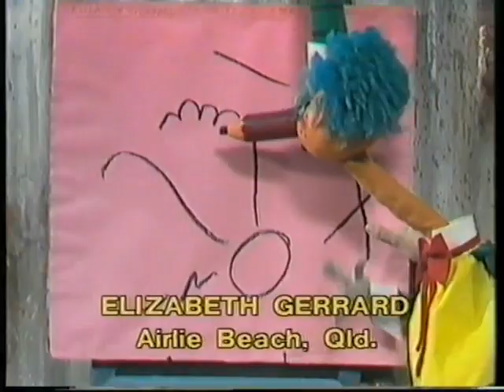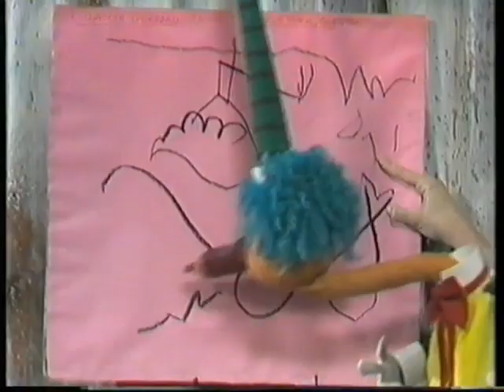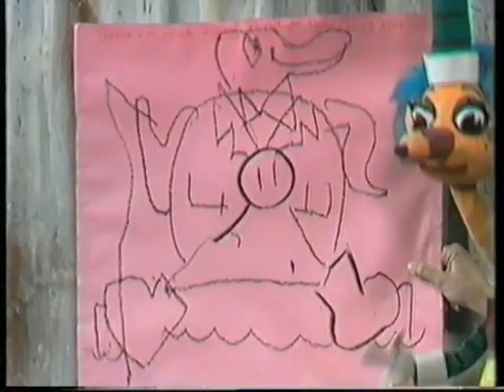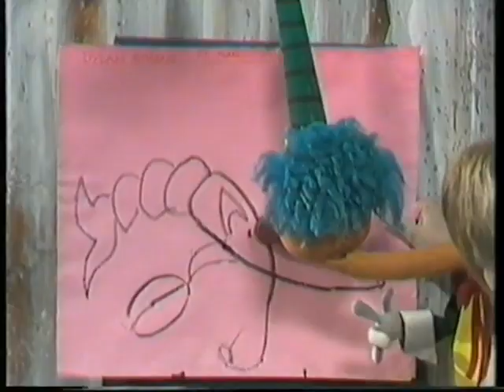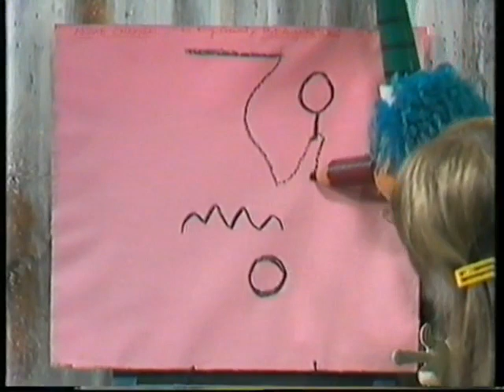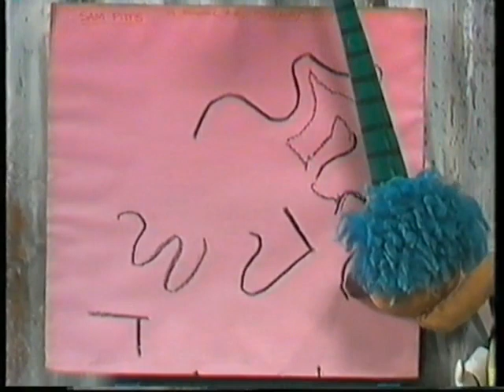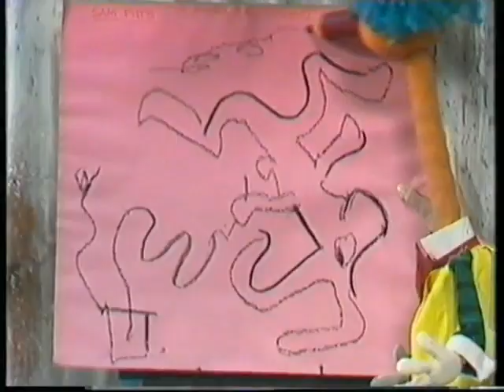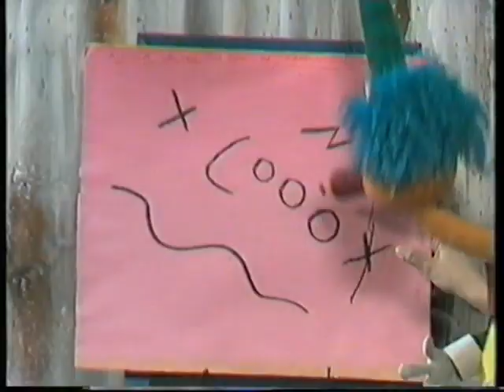Mr.Squiggle- Episode 3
Episode 3 of the long half hour episodes of Mr.Squiggle i'm uploading. The more views the more i'll upload. I have 3 others after this one.